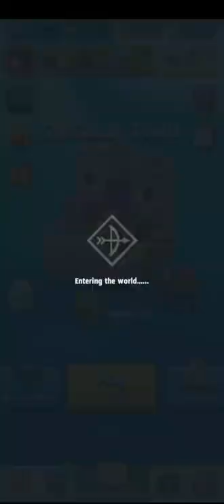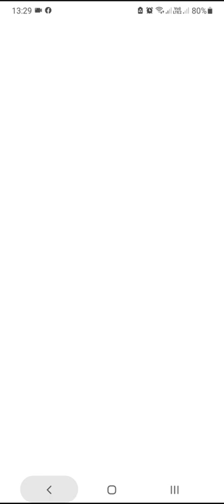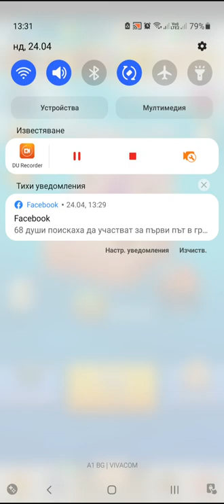Archero Chapter 28.Level-1 to 3